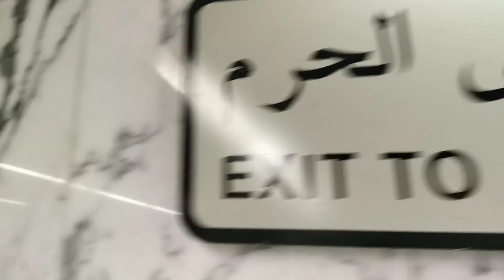اماكن الوضوء بالمدينة المنورة رمضان 1440 هـ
اماكن الوضوء بالمدينة المنورة رمضان 1440
تم التصوير خلال عمرة رمضان مع شركة
شركة القاهرة للسياحة ببورسعيد